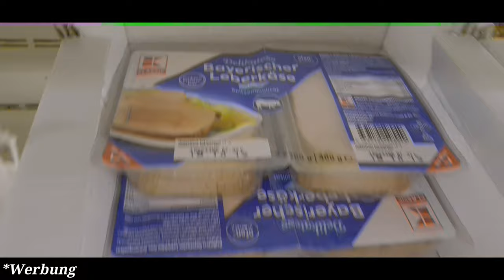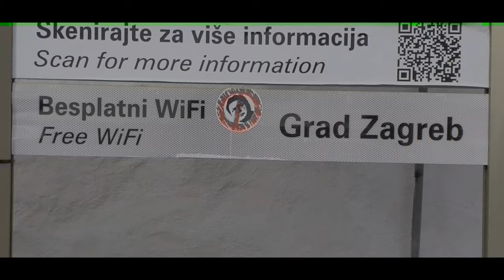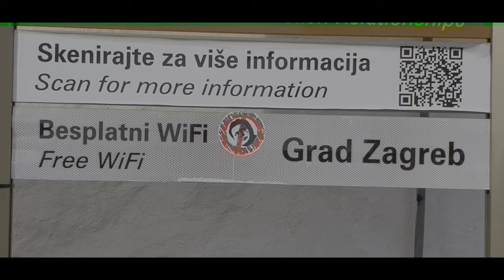Zagreb Teil 1- mysteriöse Tunnel aus dem Krieg- Hauptstadt Kroatiens-Vlog 41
Als ich das 1. Mal nach Zagreb, der Hauptstadt Kroatien s fuhr, erwartete ich eine veraltete Ostblock Stadt, mit typischen grauen Neubau-Wohnblöcken. Die Farbe für diese Stadt in meinen Gedanken war grau. Als ich ankam fuhr ich auf einer dreispurigen Fahrbahn in die Stadt hinen, rechts und links moderne Hochhäuser. Der Verkehr rollte, schon kam die 1. Straßenbahn. Rückblickend sehe ich die Stadt bunt und sehr hell, sonnig und warm. Das grau war nicht da. In der Innenstadt herrscht Gewusel. Auffallend war, dass es nur junge Menschen gab, wohl Studenten, und Rentner. Die Menschen mittleren Alters fehlten. Ich empfend die Stadt und die Menschen als überaus freundlich und hilfsbereit. Vor allem die junge Generation. Die Altstadt- Ober- und Unterstadt waren wunderschön. Ich habe gefühlt 1000 Straßencafes gesehen, die alle gut besetzt waren. Ein Gewimmel und Gewusel. Man kommt überall hin, mit der Straßenbahn und den Bussen. Weiter hinten ist von überall der Hausberg zu sehen, Medvenica- der Bärenberg. Es ist nicht günstig in Zagreb zu wohnen, auch die Hostels nicht. Es gibt sehr viele Hostels, aber zu europäischen Preisen. Wenn man Glück hat, erwischt man ein gutes und günstiges Airbnb, Besonders gut funktioniert Couchsurfing. Fazit: Zagreb- unbedingt. Es ist keine alte, graue Ostblock Stadt. Zagreb ist jung geworden, viele viele Reisende verschlägt es dorthin. Eine kunterbunte, quirlige und musikalische Stadt. Eigentlich ein MUSS in Europa!

Mit welcher Technik bin ich unterwegs:

Kamera 2 Gopro
Zusatz Akkus
Zusatz Akkus Gopro